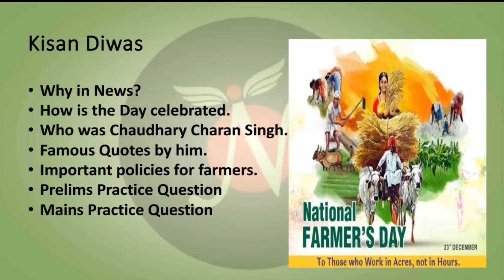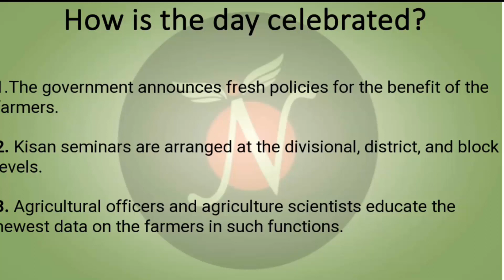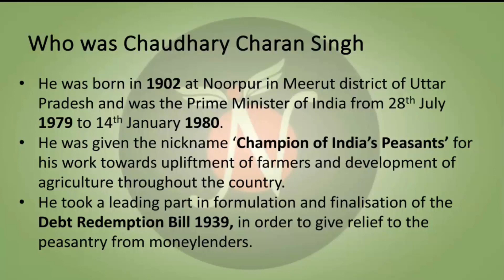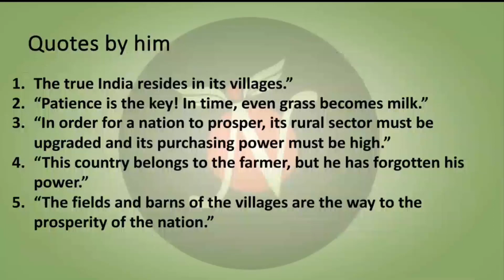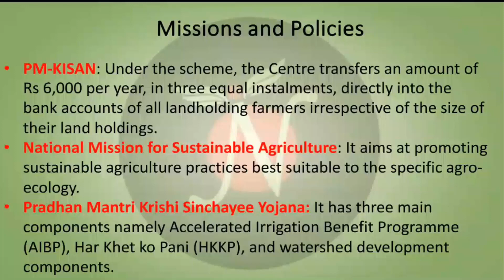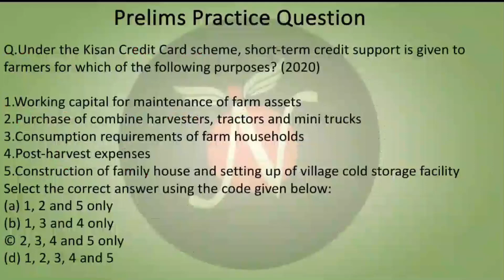National Farmers Day ( Kisan Diwas ) | Topic Decodified | UPSC | ANALYST IAS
Nation celebrates National farmer day or Kisan Divas on 23 December, this day is celebrated because our former PM Chaudhari Charan Singh was born on this day. And this video we have covered the schemes benefiting farmers as well. It covers all the different dimensions which are required for your examination.

01, Old Rajinder Nagar Market, New Delhi -60